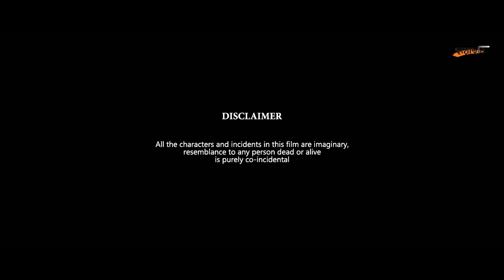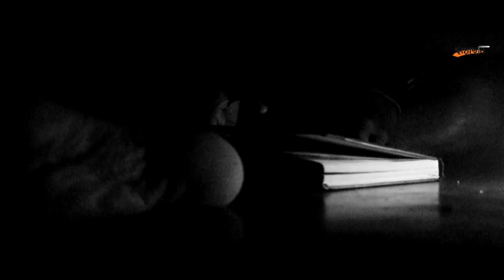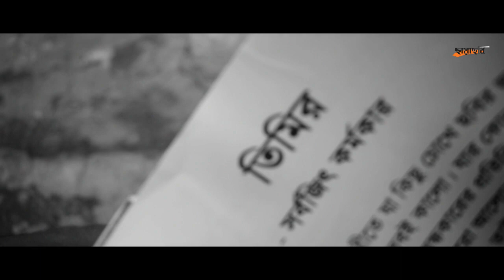Bengali Short Film- TIMIR | By Rahul Baidya And team | chhaya chhobi | Akash Pal |Sarbajit Karmakar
Its a bengali short film by Rahul Baidya and team. Presented by chhaya chhobi.

Timir, a short film based on a blind teenager boy who even blind of today's reality.

Starring :
Akash Pal
Sarbajit Karmakar

Casting :
Prabal Das
Arpan Pal

Direction & Edit :
Rahul Baidya